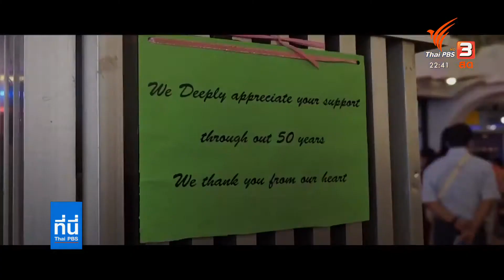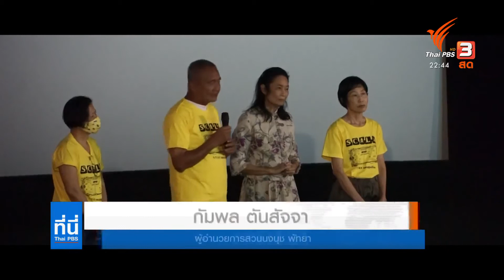"สกาลา" ปิดตัวตลอดกาล